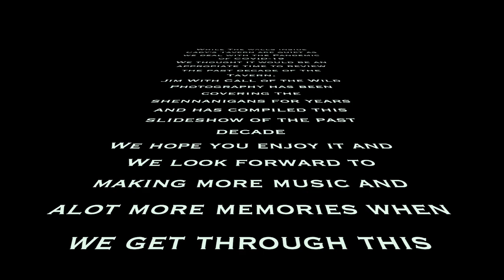Cady's Tavern; The Past Decade.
A slideshow made by Jim Wojo of Call of the Wild Photography, soundtrack by Dylan Butler. Featuring music by Steve Malec, Papa Joe and more!